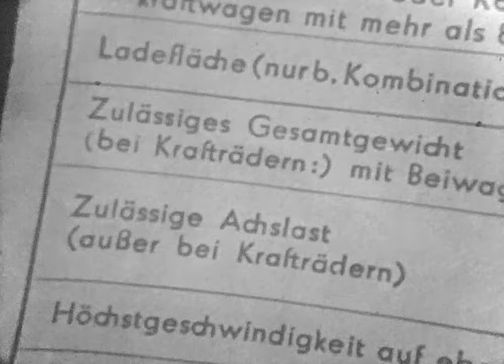Der 7. Sinn Reiseverkehr (1967)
Ein Film von der Deutschen Verkehrswacht.